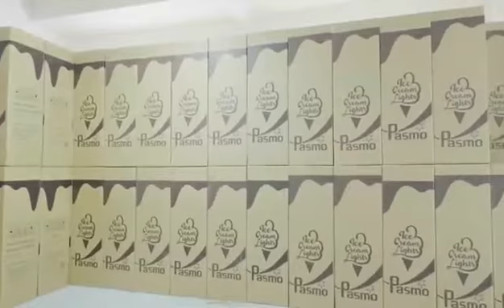Take you on a tour of Pasmo factory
If you are looking for  ice cream machines, whipping cream machines, milkshake machines and other food machinery and related products.We are always here waiting for your contacting!